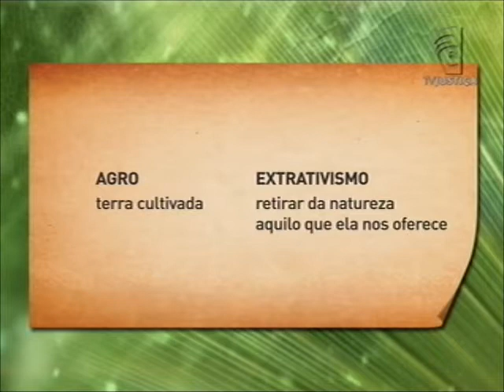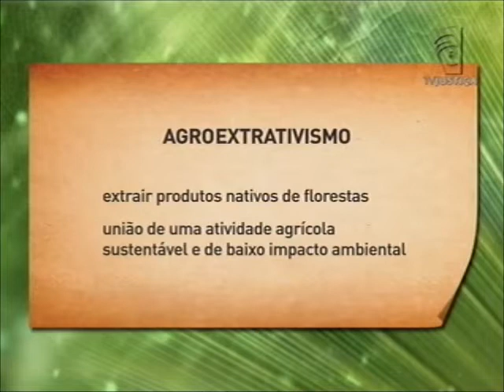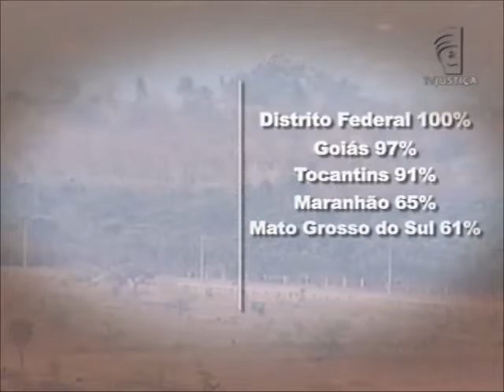Meio Ambiente por Inteiro - Agroextrativismo (30/05/15)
Veja que tipo de produção é essa, o que ela traz de vantagens para o meio ambiente, em quais biomas pode ser utilizada e a legislação no Brasil. Leia a íntegra da sinopse